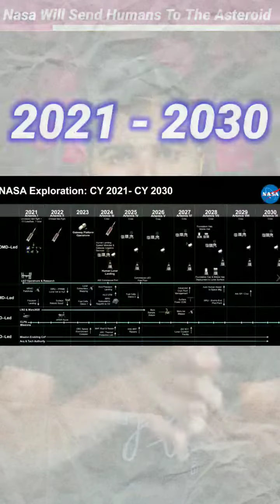NASA 2071 - 2087 के बीच इंसान को उतारने वाला एस्टेरॉयड पर | Ankush Wally